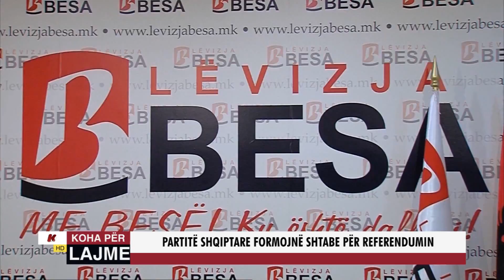PARTITË SHQIPTARE FORMOJNË SHTABE PËR REFERENDUMIN